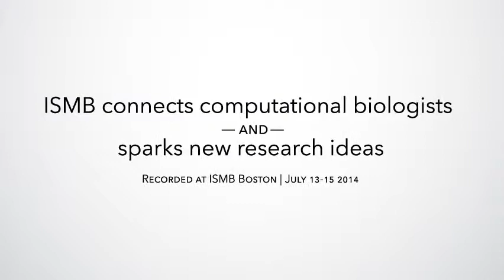ISMB 2014 Student Council interviews - Nina Verstraete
The International Society For Computational Biology (ISCB) Student Council is helping to build the next generation of computational biologists. These interviews capture the highlights of ISMB 2014, spoken by students who attended the conference from around the world.

Connect with the ISCB!